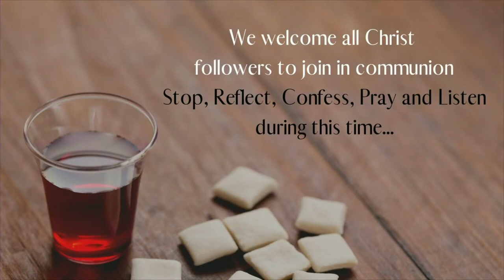Influence | Mike Turnage | June 25th 2023